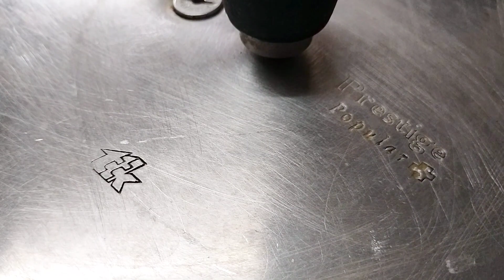10 நிமிடத்தில் எங்க வீட்டு சுவையில் 5 வகையான காய்களில் அட்டகாசமாக கதம்ப சாம்பார் ரெடி👌👌